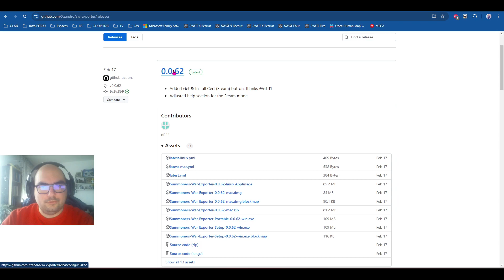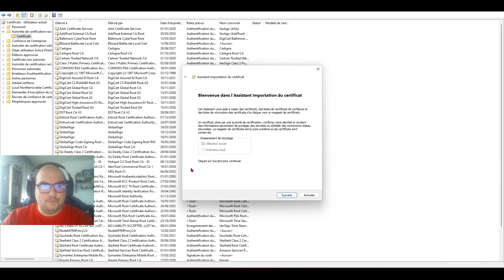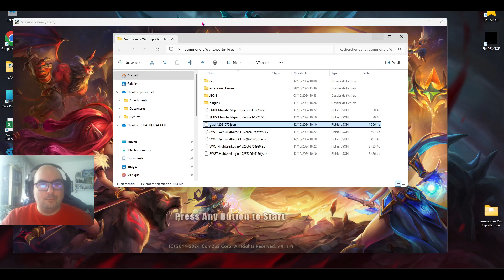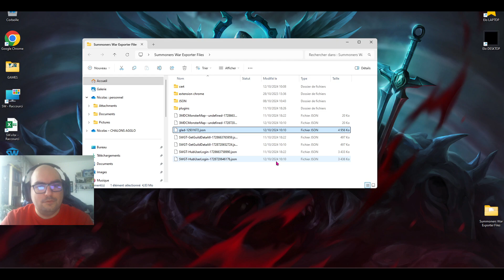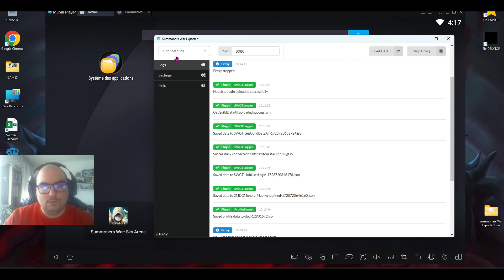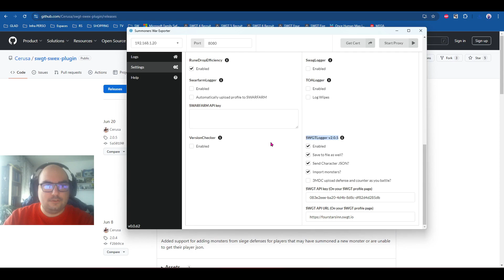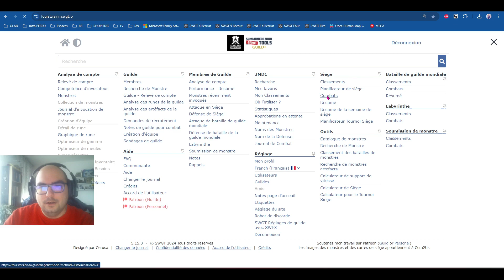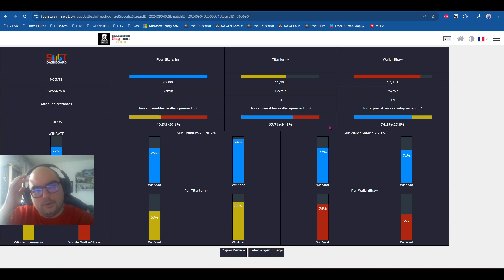[TUTO] Sortir son JSON sur Summoners War (version Steam & Emulateur) + synchro SWGT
⭐LE JEU

Summoners War: Sky Arena est un jeu vidéo mobile type stratégie au tour par tour en ligne créé par l'éditeur Coréen Com2us.
Le jeu est disponible gratuitement sur iOS et Android. Mais également sur Steam !

00:00-00:47 : intro
00:48-05:53 : Version Steam
05:54-09:18: Version Emulateur
09:19-11:52: Synchro SWGT
11:53-14:16: SWGT Dashboard

Enregistrée avec OBS Studio
Editée avec Sony Vegas pro 13

⭐LES LIENS VU DANS LA VIDEO

⭐A PROPOS DE MOI ET DE MON COMPTE SW

Joueur FR de 29ans, ancien tryharder FPS/TPS/BR, je suis maintenant à la retraite sur SW depuis 2020.
Serveur: Europe
Création du compte: 04/07/2020
Nombre de jour non connecté: 0
Ma guilde: actuellement chez Yuei Academy pour la fin de saison sinon membre du staff dans l'alliance Stars Inn

⭐MA CONFIG

1 × Azza Thor 320
1 × Intel Core i7-11700K, 8x 3.60 GHz (Turbo: 5.00 GHz)
1 × Corsair Hydro Series iCUE H60i RGB Pro XT
1 × MSI Z590-A Pro, S. 1200
1 × Nvidia Geforce RTX 3070 Ti 8GB
1 × 16GB G.Skill RipJaws V DDR4-3200
1 × 1TB Crucial P2 SSD, M.2
1 × 750 Watt Enermax MarbleBron
1 × HD-Audio Onboard
1 × AZZA RGB LED Fan 2x Set, 120mm

⭐MES EQUIPEMENTS

1er écran: Msi optix MAG241cv 9S6-3EA21T-063
2ème écran: BenQ xl2411z
3ème écran: BenQ GW2475H
Clavier: Logitech G105
Casque: Logitech G635
Souris: Logitech G502 Hero
Tapis de souris: Xsolla one